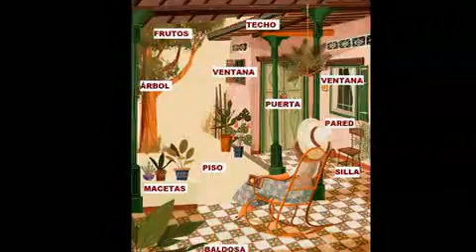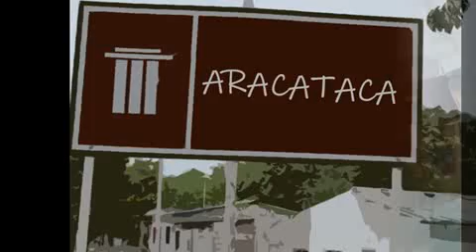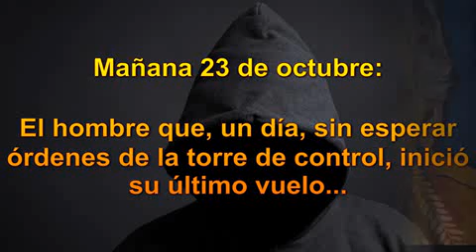Gracias a su pluma un pueblo pequeñito e imaginario, se hizo universal